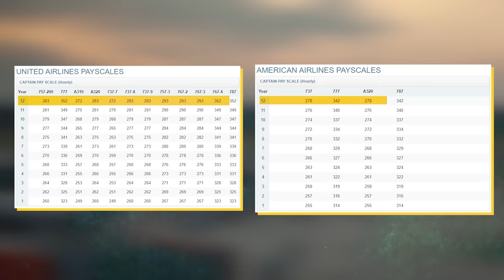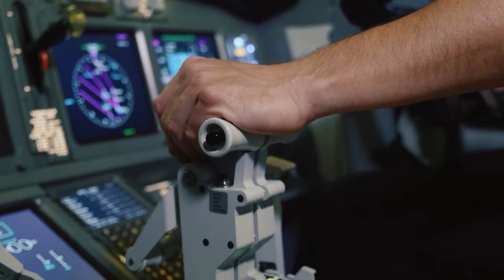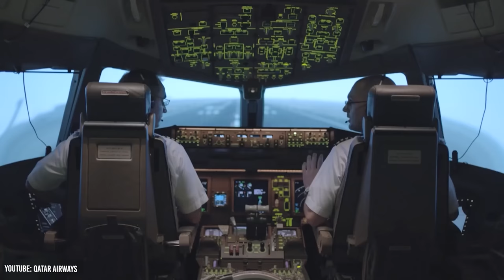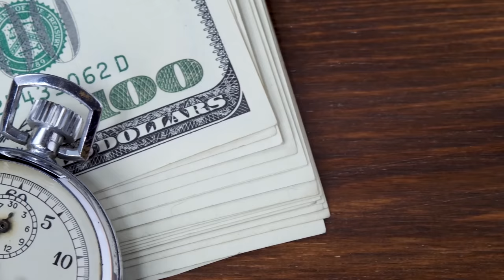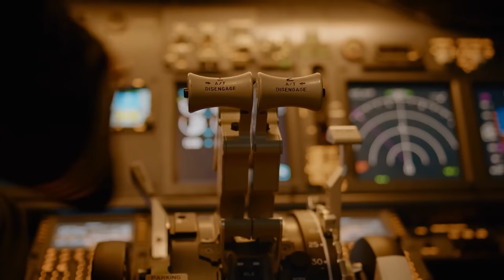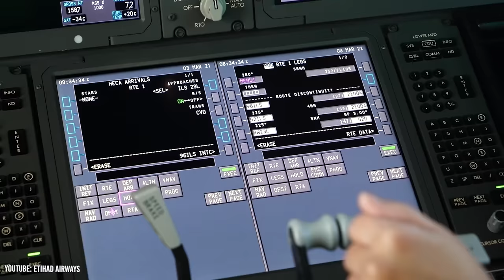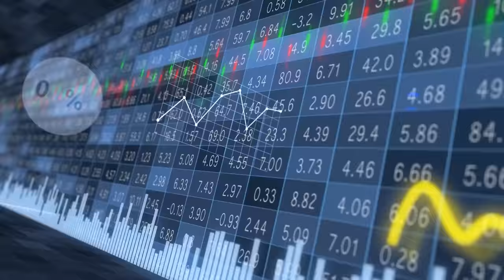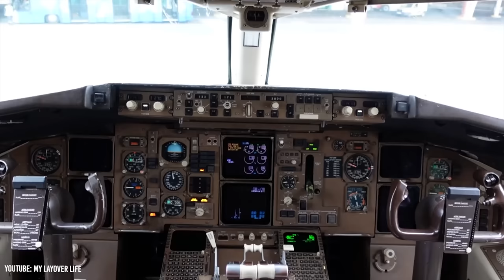Why Are Pilots Paid So Much?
You might’ve heard that there is currently a pilot shortage, but you’ll never believe how much pilots are actually making. The median salary for an airline pilot itself is $202,000. Meanwhile, the highest-level captains at the legacy carriers are able to make much more thanks to high-paying overtime opportunities. The top captains at Delta are making $526,000 per year. The top captains at Southwest are making $549,000 per year. And the top captains at American Airlines are making over $700,000 per year. On top of this, airlines have some of the most generous 401K plans in the world given that many of them contribute 16% worth of your paycheck to a retirement fund without you even contributing. But, despite these insane perks, the pilot shortage is only getting worse, and it’s expected that the pilot shortage will grow multiple folds within the next decade. This means that pilot salaries will only go up even more and the top pilots will probably be making 7 figures in the imminent future. This video explains why pilots are paid so much and the future of the aviation industry.

Timestamps:
0:00 - Pilot Salaries
2:58 - Barrier To Entry
5:50 - Paying Your Dues
9:02 - Pilot Shortage
11:18 - 7 Figure Incomes